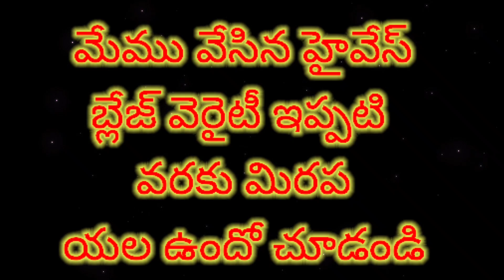VERITY మిరప చూడండి ఇప్పుడు యల ఉందో .. colour 👌👌... quality 👌👌